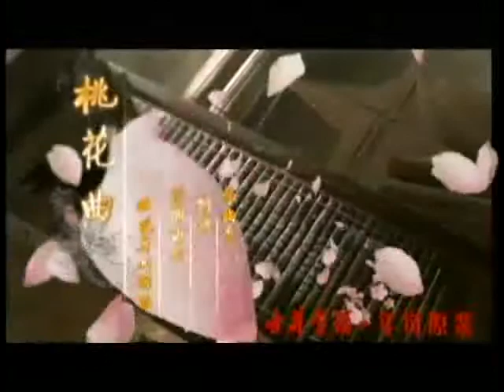锵锵三人行20130926 许子东：“微博问政”为中国政治民主一部分